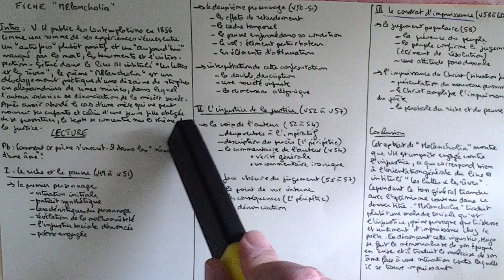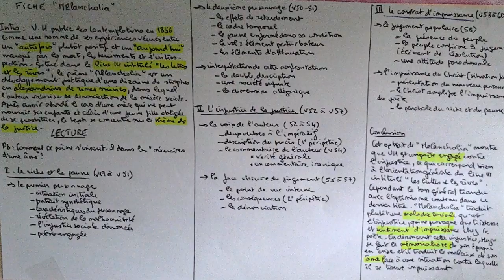Révisions Ex Melancholia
Explication de texte: fiche révision